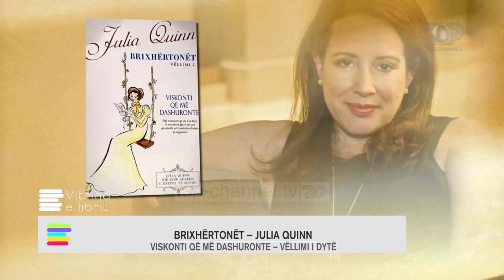Vitrina e librit/ Brixhërtonët 2- Julia Quinn; Familja Brixhërton me dramat dhe romancat e saj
Një familje e madhe londineze që aspiron me ambicje drejt pushtetit. Anëtarë klanesh që vec dëshirave të brendshme shpirtërore janë të mbytur prej egoizmit dhe etjes për pasuri.